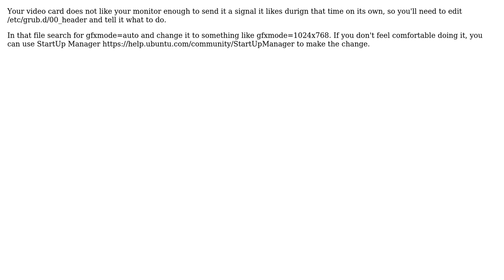Why won't the GRUB menu appear after a fresh server install?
With thanks & praise to God, and with thanks to the many people who have made this project possible! | Content (except music & images) licensed under cc by-sa 3.0 | Music | Images & others | With thanks to user xyzzyman user Mike Partridge and the Stack Exchange Network Trademarks are property of their respective owners. You are responsible for your own actions.